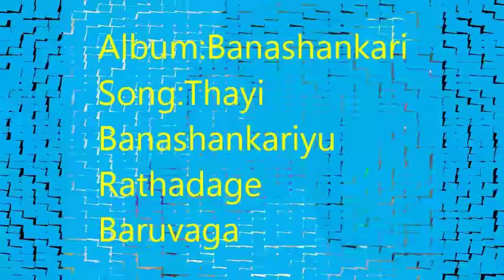Thayi Banashankariyu Rathadage Baruvaga(Banashankari)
Album:Banashankari
Song:Thayi Banashankariyu Rathadage Baruvaga
Singer:Kasturi Shankar
Lyrics:Kasturi Shankar